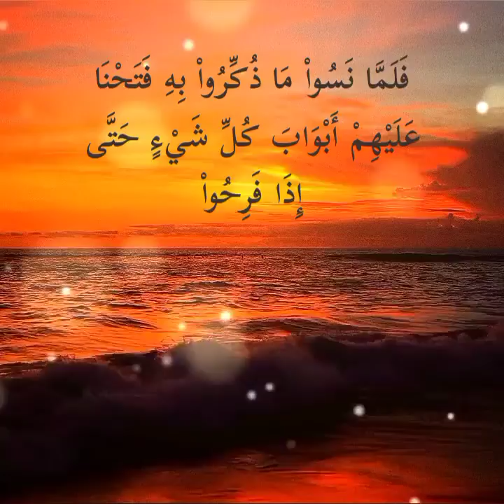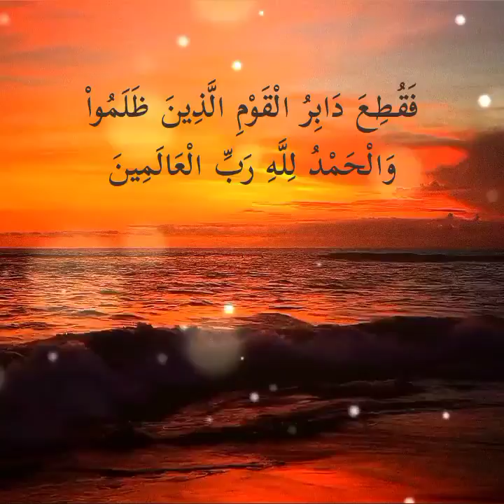قرآن كريم (٧٥) ﴿⭐﴾ إِنَّمَا يَسْتَجِيبُ الَّذِينَ يَسْمَعُونَ وَالْمَوْتَى يَبْعَثُهُمُ اللّهُ ...